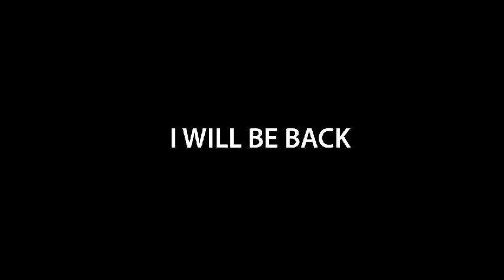原创单车[Cycling VLOG] - 吉兰丹 遮浪芭素 18/115km 意外断SPOKE体验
一般神队友;
Ray
Coco
ah Kiat
Gan
Jason

感想；
-有点失落，想去这遮浪芭素很久了,还是没去成。
-也是不幸中大幸了，总比在下山路发生就更危险了。
-被rescue车（yewThang）打救时，坐在车里的心情真爽，谢谢rescue大哥😬😬
-ah Huat 看到group群聊后也有问我ok吗😅，让大家操心了，谢谢大家😆😆。
-今天才学到了，定期的service就是要注意几些重要的组装配件。
a.) wheel spoke balancing
b.) chain
c.) tyre (我才刚换,用了100k。。)
-就注意这3件事先,其它的之后再学呗。